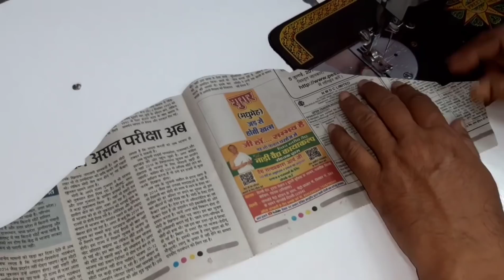बिल्कुल नया और आकर्षक ओरिगामी स्लीव डिज़ाइन बनाना सीखें | origami sleeves cutting and stitching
Hello friends mai Hu Rajan aur aap dekh rahe hai tailoring guruji aaj ke is video me ek khubsurat sleeve design batane ja raha hu jise origami sleeves ke nam se jana jata hai , friends is sleeves ko banane ke liye aap is video me pura step by step btaya gaya hai ki kaise aap origami sleeve ki cutting karenge aur kaise is design wale sleeve ki stitching karenge ummid hai ki video aapko pasand aayega..

collar kurti packet

paper cutting patterns mangane ke liye whatsapp kare - 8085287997

you can join also -